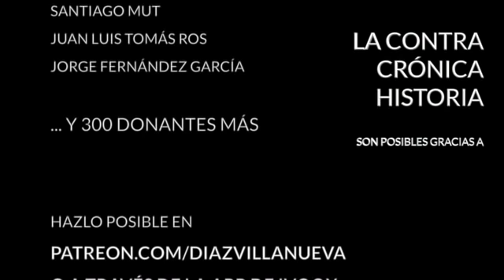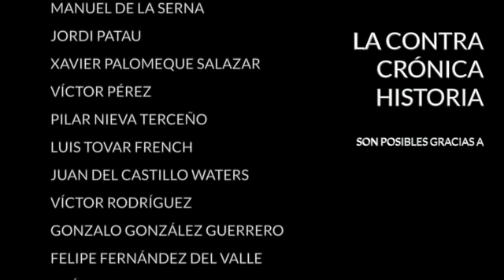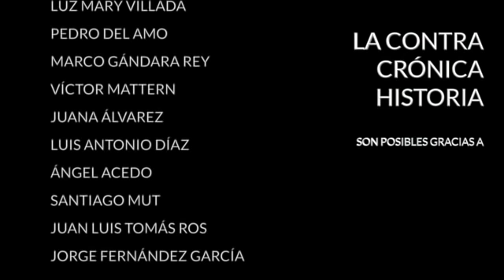Biden trumpizado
Joe Biden habló la semana pasada ante la asamblea general de Naciones Unidas. Era un discurso muy esperado porque llegó al poder hace ocho meses y hasta ahora ha hablado por la vía de los hechos, algunos muy polémicos como la precipitada salida de Afganistán. Respecto a esto aseguró que EEUU está "abriendo una nueva era de diplomacia", pero no eliminaba el uso de la fuerza si fuese necesario. Eso sí, para él la fuerza es el último recurso.

En todo lo demás el presidente dijo estar listo para todos los desafíos del mundo actual como la salida de la pandemia, el cambio climático o los problemas relacionados con la ciberseguridad. Anunció, por ejemplo, que redoblaría los esfuerzos para luchar contra el cambio climático movilizando 100.000 millones de dólares de forma inmediata. También abogó por un Estado palestino como la "mejor manera" de resolver el conflicto árabe-israelí y se mostró dispuesto a volver al acuerdo nuclear iraní si Teherán "hace lo mismo". Pero los asistentes y el resto del mundo no esperaban eso que, por lo demás, lo dan por hecho, sino que dijese algo respecto a China. Ahí procuró tener tacto y, sin nombrarla de forma explícita, recordó que su país no busca una "nueva Guerra Fría".

Todo lo trató de forma educada y en exquisito lenguaje diplomático, algo muy diferente a cómo Trump se enfrentaba a estas ocasiones. Pero, en el fondo, la realidad es que el Gobierno de Biden está siendo muy parecido al de Trump. Ya sea desairar a los aliados, desentenderse del resto del mundo, abusar de los aranceles o expulsar a los inmigrantes, los primeros ocho meses de mandato de Biden son asombrosamente parecidos a los cuatro años de mandato de Donald Trump.

En La ContraRéplica:
- La "descarbonización" en Europa
- El porcentaje de antivacunas
- La importancia de las vacunas

· Twitter... @diazvillanueva

Encuentra mis libros en: